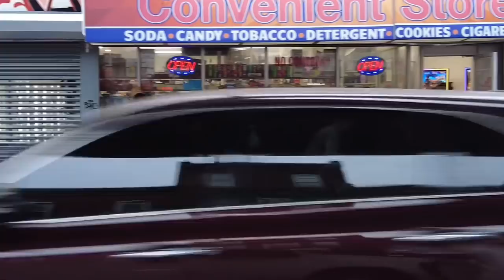Kensington Ave, Philadelphia cloud & rainy day￼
The worst Street in Philadelphia

The Kensington neighborhood of North Philadelphia has been in the spotlight of major news outlets for several years, and not in a good way.

Local and national journalists armed with cameras descended on the homeless encampments and beneath overpasses where widespread opioid use was rampant, taking pictures of anything they could find.

Community activist Gloria Cartagena said none of that media attention was good.

“I live right on Kensington and Somerset. I see everything, but I’ve never seen a journalist stop me to talk about something good,” Cartagena said. “They just snap, snap, snap, snap.”

Cartagena recalls seeing two men with cameras walking down Kensington Avenue wearing bullet proof vests. She watched them take pictures of people using drugs on the street, and laughing about it.

She approached them to find out what they were doing.

“They were trying to start some magazine or whatever it was. I think they were just BSing me, for real,” she said. “I didn’t like what they were doing. You’re coming down Kensington Ave. like you’re ready for some war, with bulletproof vests. You’re in front of people doing their needles and stuff, at their worst time. This is not what people need to see. People need to see people being helped.”

Cartagena will be participating in a community Zoom meeting about the effects of photojournalism on Kensington. It is coordinated through the Philadelphia Photo Arts Center (PPAC), a community photography studio and exhibition space in the Crane Arts Building in Kensington.

“Do No Harm: Community, Cameras, and Respect” on Friday evening will be an online community discussion that anyone can join, to share experiences with photojournalists in the neighborhood and talk about the impact of documentation on Kensington.

The panel was developed in part by Tony Heriza, a documentary filmmaker working on a film about the Storefront, an art and community services hub set up in Kensington by Mural Arts Philadelphia.

Heriza became interested in Kensington after seeing a 2018 article in the New York Times magazine about the drug epidemic in the neighborhood.

“What we saw from that article was how a lot of the life of the people and the hopes of Kensington were not documented,” he said. “We felt we could address what was going on, but with a different tone and a different angle on the community.”